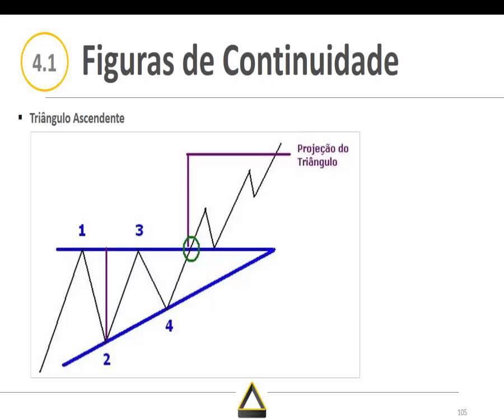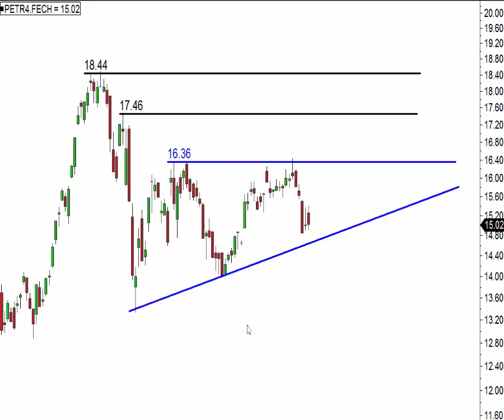Triângulo Ascendente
Abra conta na XP e acesse a sala educacional na Arena do Investidor:

Neste vídeo ensinamos como traçar e identificar um Triângulo Ascendente nos gráficos das ações.